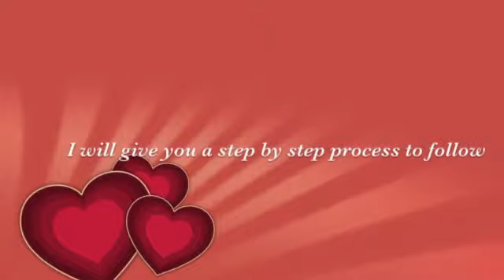Patricia LeBlanc Video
My Video for the book Sexy Secrets to a Juicy Love LIfe which I am one of the leading experts.